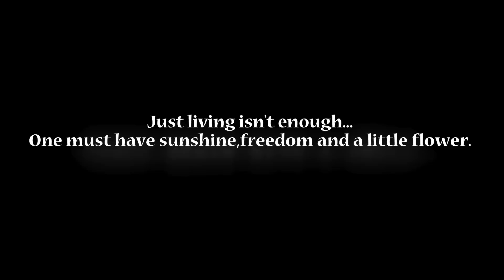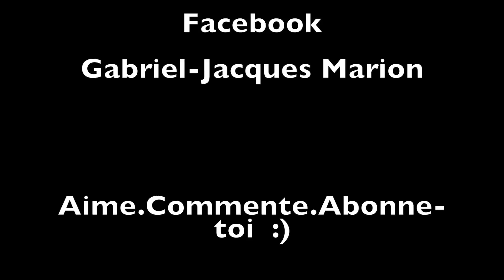WET T-SHIRT..???!! | ÉDITION RANDONNÉ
VIDEO HD !! :) INFO PLUS BAS!

Super Journée Randonné dans les montagne des Septs-Chute à St-Zénon!